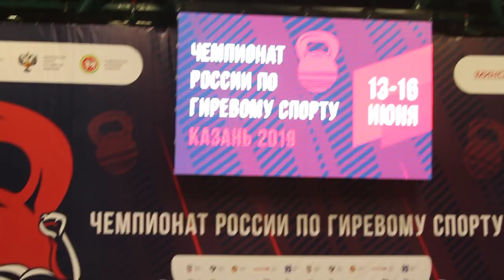Ирина Мартынова. Толчок ДЦ 66. Чемпионат России 2019, г. Казань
Чемпионат России по гиревому спорту 13-15 апреля 2019, г. Казань
Ирина Мартынова (Калужская область) Толчок длинным циклом 66 подъемов (ГИРИ 2*24 КГ).
весовая св. 63 кг.